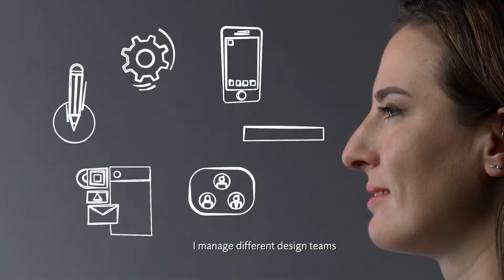We're here to create something new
At Prudential Singapore, we want to empower you and provide you awesome experiences when at work. Create something new with us.